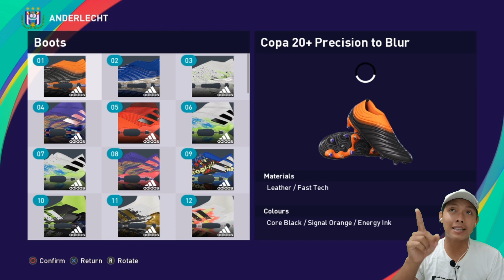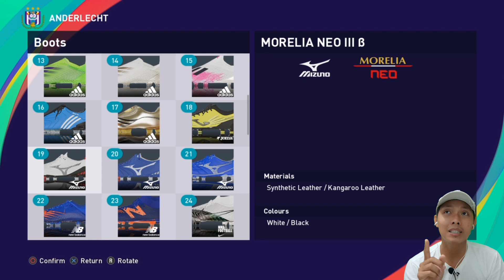Pemain yang mendapatkan real face di Datapack 3.0 PES 2021. Tutorial PES 2021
Sudah ada update terbaru dari konami nih.. Datapack 3.0. dan pasti nya satu hal yang selalu dinanti adalah, siapa aja pemain yang mendapatkan real face di update an ini.. yuk langsung tonton video nya ya..

Jadwal Upload
- Series Wolves: senin - jumat, jam 16:00/17:00 WIB
- Genshin Impact: senin - jumat, jam 19:00/20:00 WIB
- Tutorial PES 2021: sabtu dan minggu, jam 16:00 dan 19:00/20:00 WIB